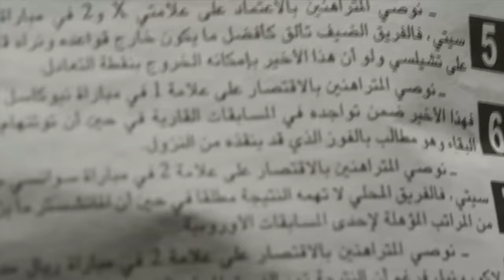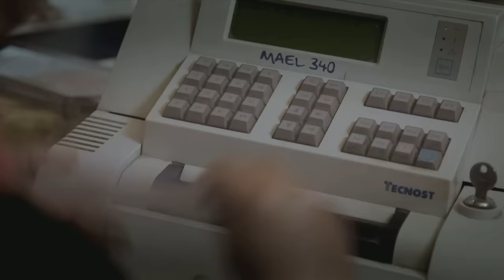Denya Okhra S02 Episode 10 Partie 01